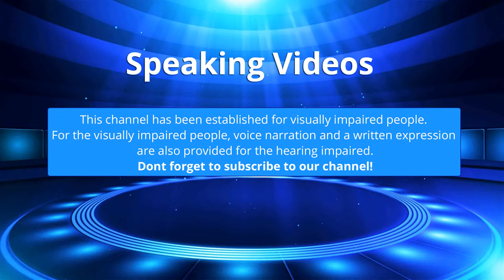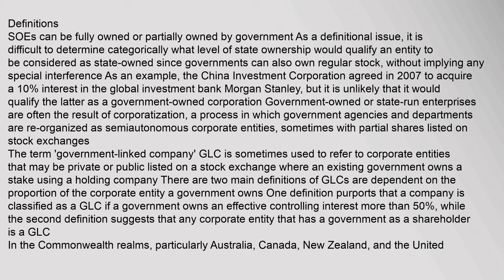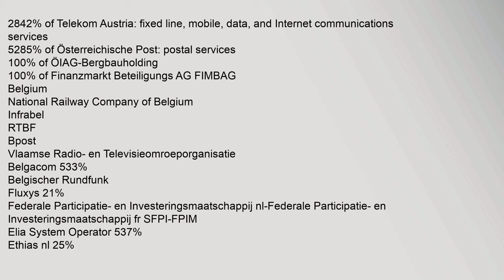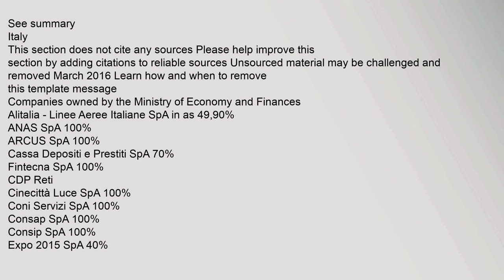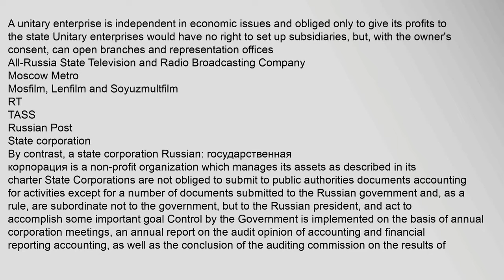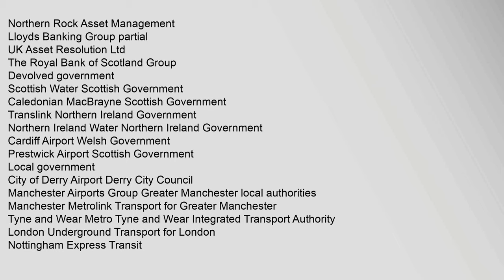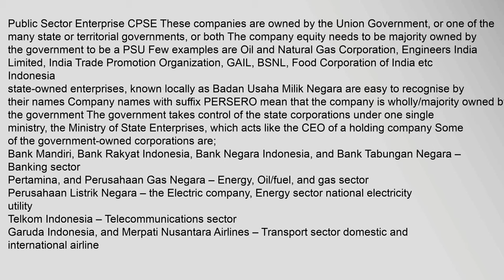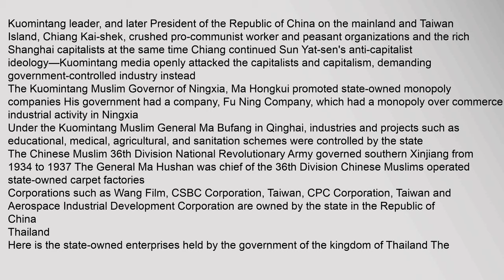State-owned enterprise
Contents
1,Terminology
2,Definitions
3,Economic,sectors
4,Europe
41,Austria
42,Belgium
43,Bulgaria